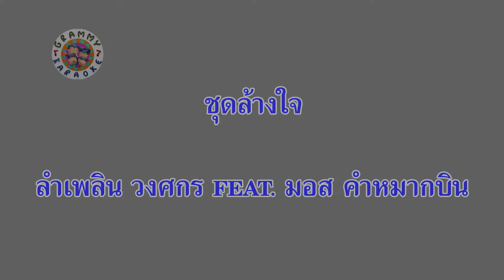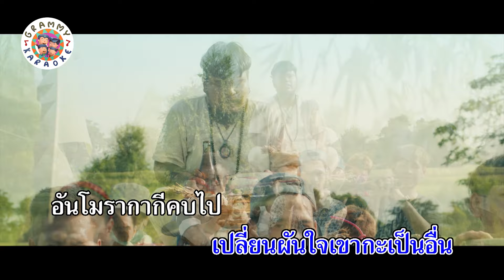คาราโอเกะ ชุดล้างใจ - ลำเพลิน วงศกร x มอส คำหมากบิน